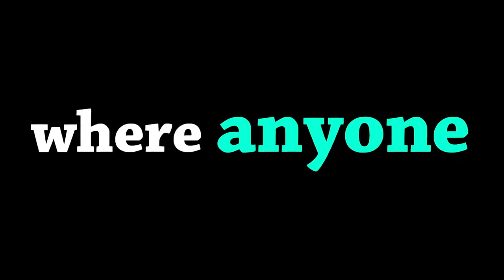Gameglobe - Gameplay-Trailer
Im kostenlosen Browsergame Gameglobe erlebt ihr nicht nur Abenteuer im Stil von Action-Adventures, ihr dürft auch eure eigenen Abenteuer und Welten erschaffen, in denen nicht nur ihr sondern auch andere Spieler unterwegs sind. Und das auf einfache und schnelle Weise.